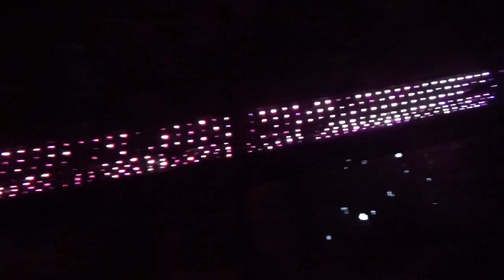Love Lights at Capilano Suspension Bridge | Music: Love Story—Mandolin Cover by Hong-Lok Li